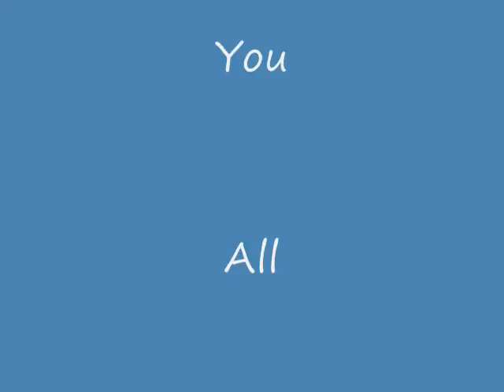The season is over!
PBTV season 1 is Finally over!Thanks to you guys,we',ve gotten alittle closer to our goal,to be the next big thing on Yotube